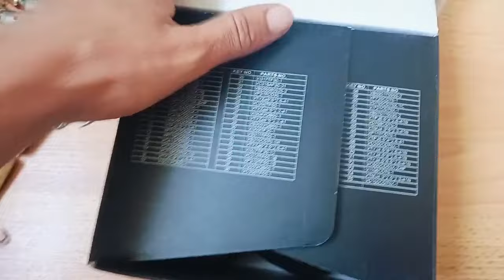Ce voblere sa nu iti lipseasca din trusa de pescuit la somn!!! plus o super mulineta de pescuit !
Pescuitul la somn cu voblere poate fi o experiență captivantă! Somnul este cunoscut pentru abilitățile sale de luptă și poate oferi o rezistență considerabilă în timpul capturii. Voblerele sunt adesea alese pentru pescuitul la somn din cauza modului în care imită mișcările prăzii naturale, atrăgând astfel atenția peștelui. Este important să alegi voblere care sunt adaptate pentru dimensiunea și comportamentul somnului și să le utilizezi în mod corespunzător pentru a maximiza șansele de succes.